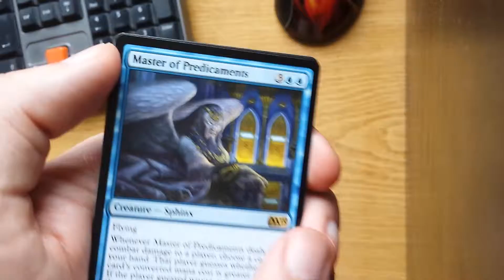Daily Pack opening #221 - 2015 Core Set